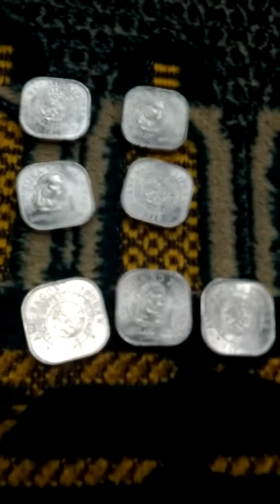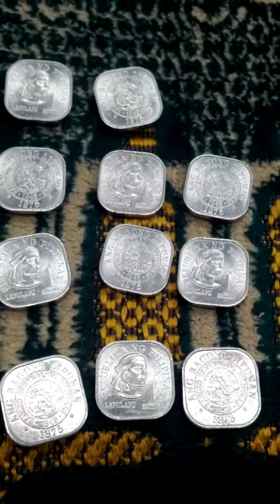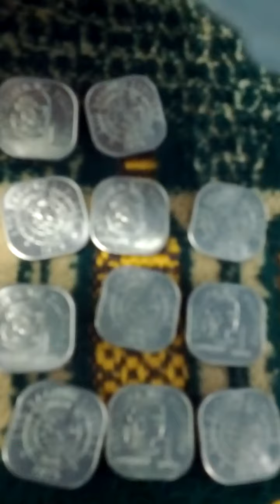Lots of Philippines 1 Centavos 1975(AH 1397) Obsolete Coins-02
Mon 6th Jul 2020(AH 1441 Dhul-Qadah).
These are lots of Philippines 1 Centavos 1975(AH 1397) Obsolete Coins..
And this is a part of Seoul Metro No 5 Line from Aeogae(530) to Gong Deok(529)...